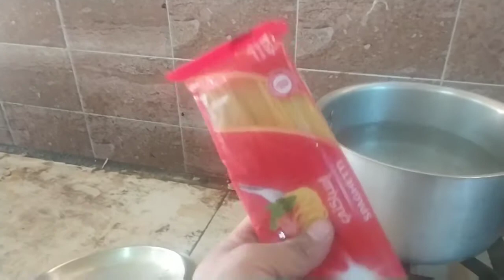कितना बड़ा मोल है हर समान उपलब्ध होता है इस मोल मैं गोल्डन मोल सऊदी अरब का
कितना बड़ा मोल है हर समान उपलब्ध होता है इस मोल मैं गोल्डन मोल सऊदी अरब का My first video